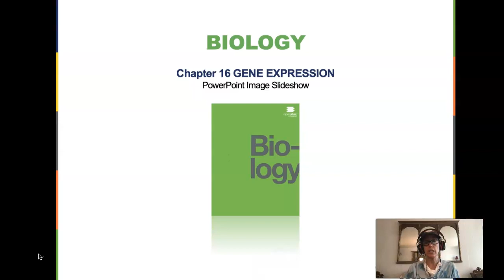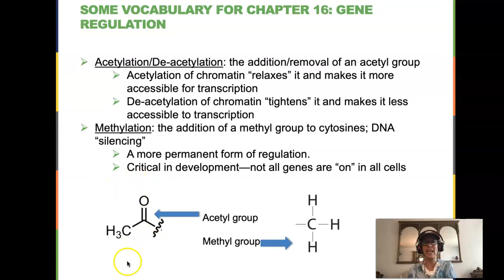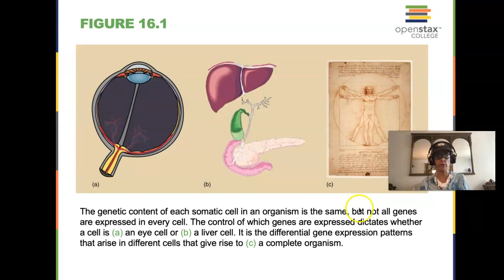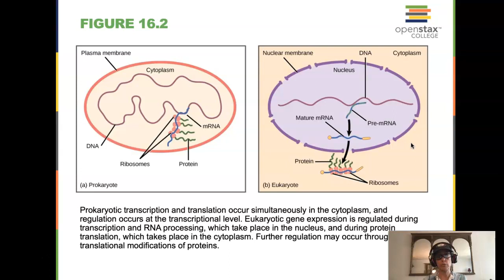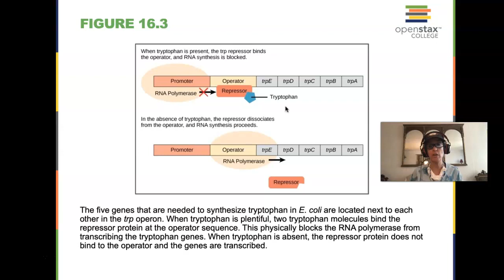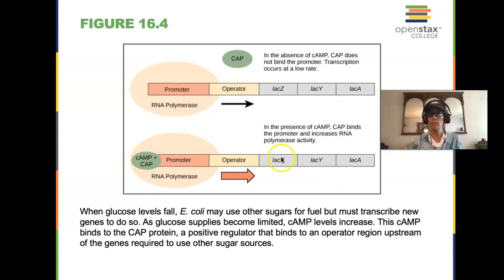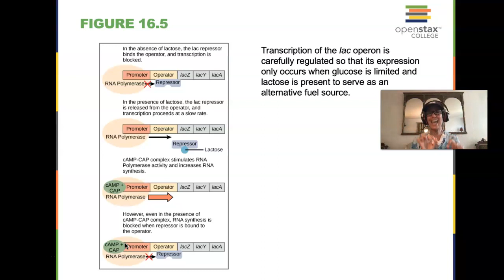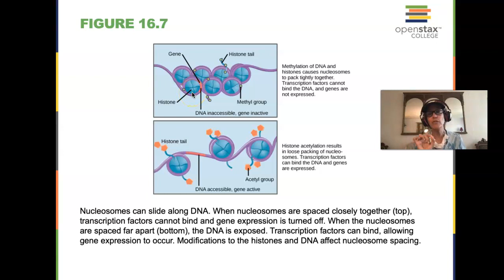BIOL-3 Fall 2020 Chapter 16, part 1